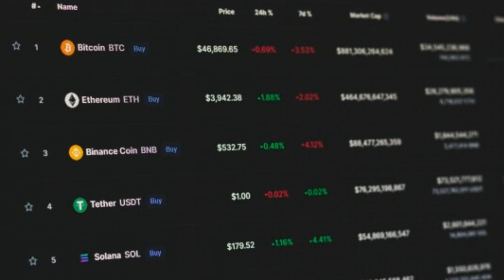$1500 Airbnb Electricity Bill Due To Crypto Mining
An Airbnb host in the U.S. had to add a "no crypto mining" rule after a guest racked up a $1,500 energy bill by mining $100,000 in cryptocurrency during a three-week stay. The guest left the property in excellent condition but caused significant power consumption with multiple computers. This incident has prompted other Airbnb hosts to consider similar restrictions.